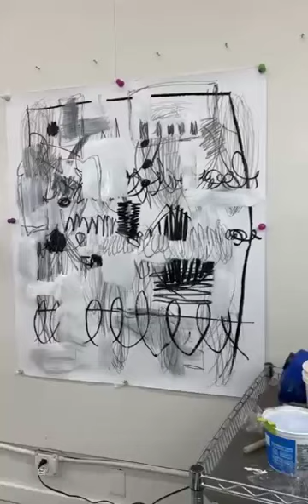Part 1 All Day Painting Session MEMBERSHIP GROUP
Join our powerful membership group with my mentoring, coaching,  critiques, painting, challenges and all day paint-a-thons on zoom!

NEW WLG Library! BINGE on longer, more in depth videos from my studio - 200+ Hours of Video Training and more videos added each month PLUS Monthly Giveaways!

Online Painting Course – Powerful Design and Personal Color (PDPC):
(**This course is currently being beta tested at the University of Montana School of ART for 3 Credits!)

Opt in to my FREE VIDEOS/TUTORIALS with Instructions & SUPPLY lists!! All the same YouTube Videos - but categorized and organized :)

Here are all my FAVORITE Tools and Art Supplies - with links on where to find them

For more about ART and SUCCESS, visit my teaching/coaching/mentoring (Unfortunately, my 3 New Zealand Workshops have been cancelled for 2020 due to the Pandemic ;

FREE webinar! "How to Create Powerful, Personal Paintings you LOVE in my THREE Stages (without FEAR, PROCRASTINATION, OR GETTING STUCK"! Join the FREE webinar HERE (stick around till the end to receive FIVE great BONUSES)